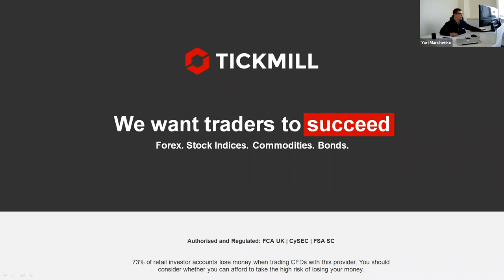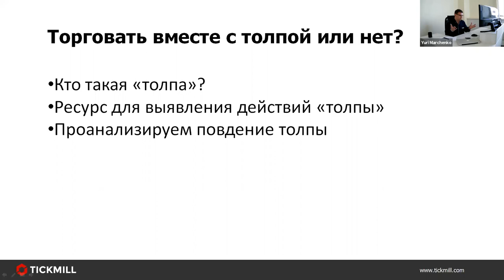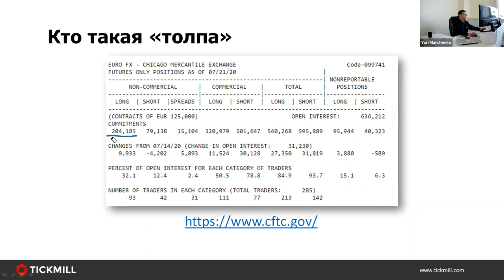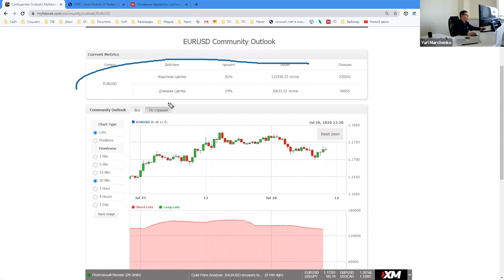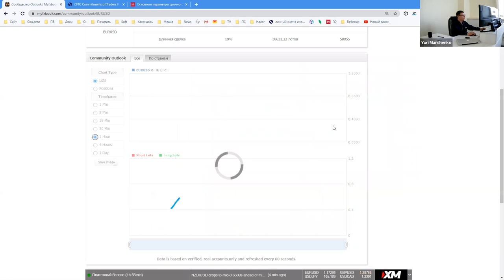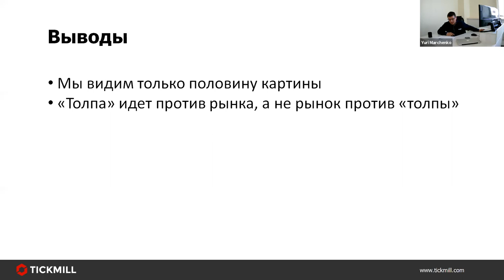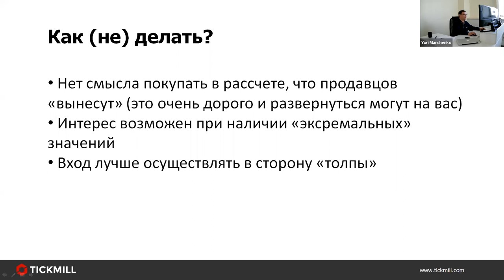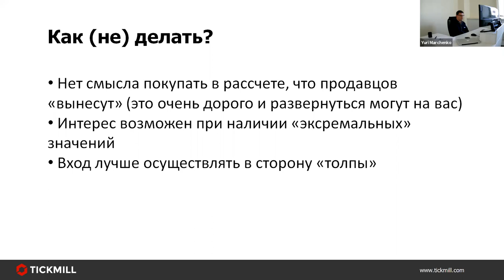Торговать вместе с толпой или нет? (28.07.20)